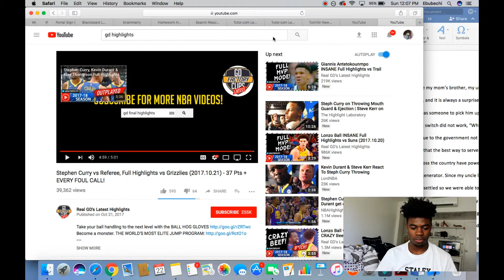Stephen Curry & Kevin Durant get ejected! Threw mouth piece at referee!!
Golden State Warriors vs Memphis Grizzlies! - 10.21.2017

it's ya boy & it's been real...